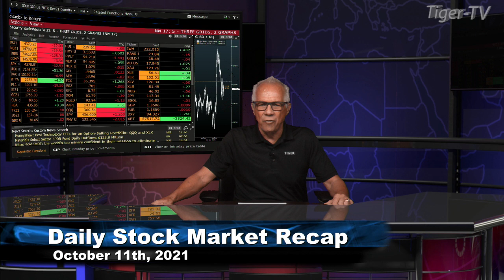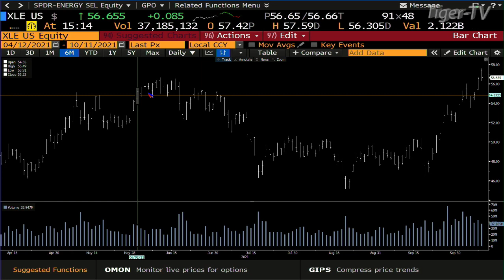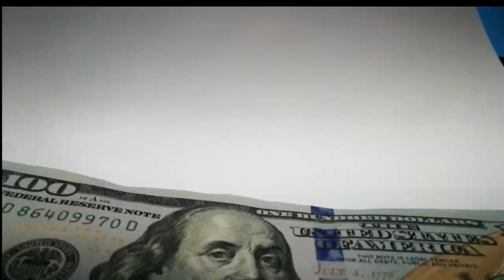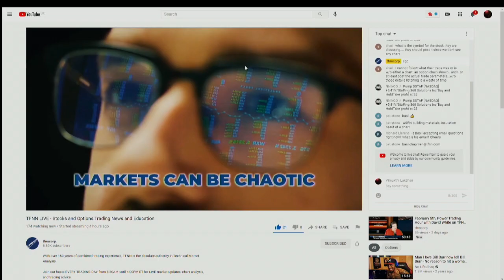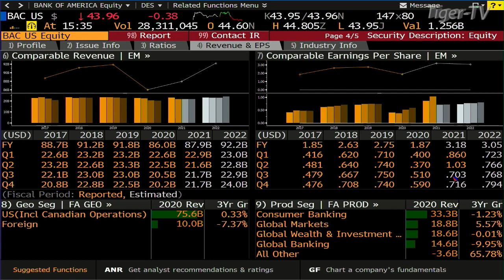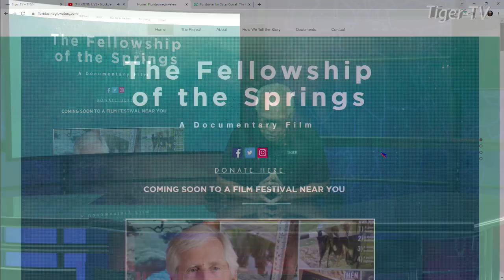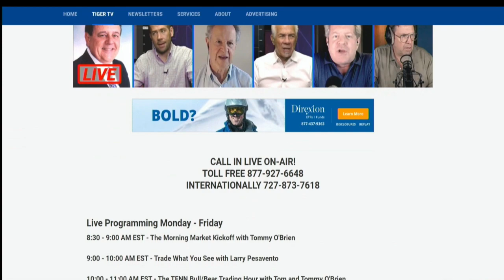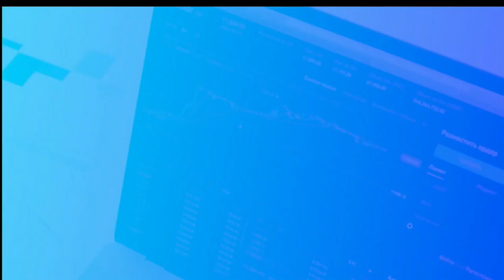October 11th, Tom O'Brien Show on TFNN - 2021